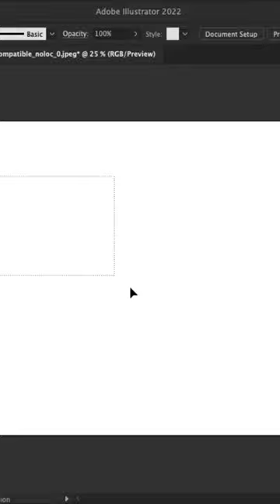Bespoke wedding logos for the bride and groom! 💍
For personalized WeddingLogos that tell your love story,

And to find out more about how Kimp can help your business with unlimited graphic design and unlimited video design